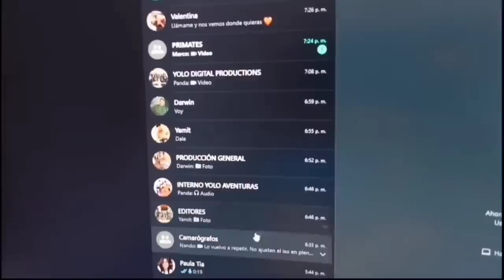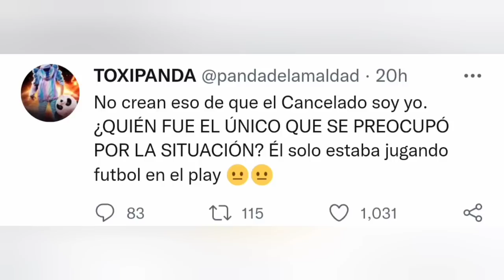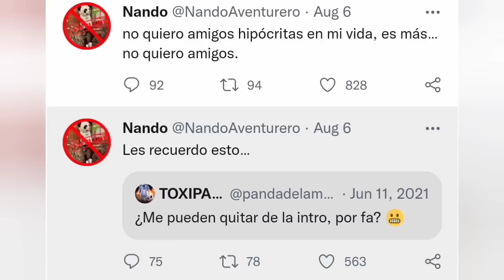LA VERDAD DE LA INFIDELIDAD DE YOLO ¡Se revela todo! 😱 - Yolo Aventuras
¡𝖡𝗂𝖾𝗇𝗏𝖾𝗇𝗂𝖽𝗈 𝖺 𝖾𝗅 𝖼𝖺𝗇𝖺𝗅 𝗈𝖿𝗂𝖼𝗂𝖺𝗅 𝖽𝖾 𝗅𝗈𝗌 𝖿𝖺𝗇𝗌 𝖽𝖾 𝖸𝗈𝗅𝗈 𝖠𝗏𝖾𝗇𝗍𝗎𝗋𝖺𝗌, 𝘼𝙫𝙚𝙣𝙩𝙪𝙧𝙚𝙧𝙤𝙨 𝙄𝙣𝙛𝙤! 🌟

👇😎 𝗠𝗘𝗡𝗖𝗜𝗢𝗡 𝗘𝗦𝗣𝗘𝗖𝗜𝗔𝗟 𝗔 𝗟𝗢𝗦 𝗠𝗜𝗘𝗠𝗕𝗥𝗢𝗦 𝗗𝗘𝗟 𝗖𝗔𝗡𝗔𝗟. 𝗚𝗥𝗔𝗖𝗜𝗔𝗦 𝗣𝗢𝗥 𝗦𝗨 𝗔𝗣𝗢𝗬𝗢 😎👇
🤘💖 Abigail Galvan, Vale Lissel & Valentina Garduza Gonzalez 💖🤘

🚨👇 ULTIMOS VIDEOS 👇🚨